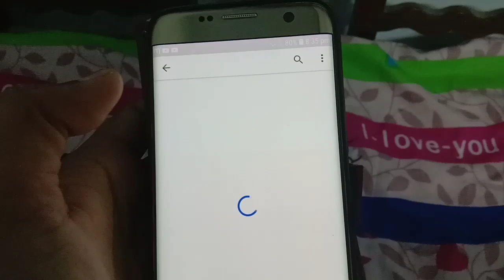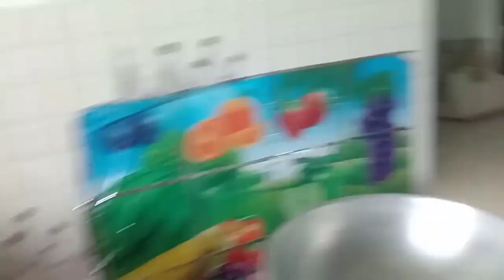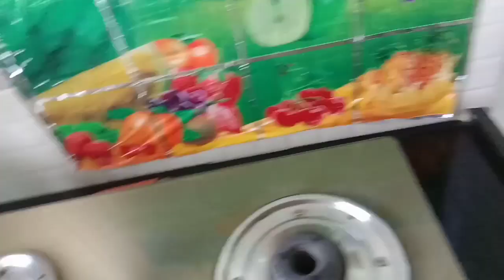My Monday Routine ( morning to evening vlog)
Hi dears how r u all... Today I am sharing my Monday routine hope u like..
Share, like n follow me instagram